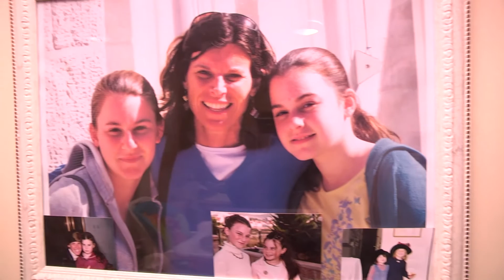סרט תדמית עמותת דרור מתורגם לאנגלית